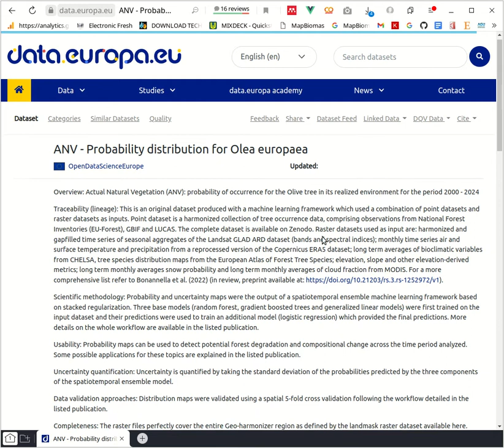Accessing OpenDataScience.eu data in the data europa eu portal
Presentation by: Leandro Parente